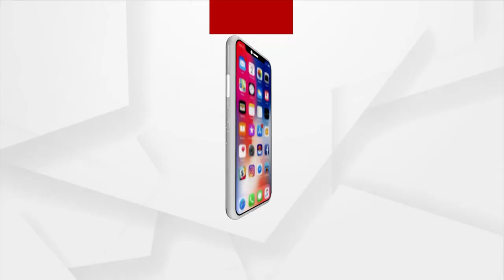ୟୁଟ୍ୟୁବରେ ଗଜବ କଲା ଗାଉଁଲି ଖାଦ୍ୟ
ସପ୍ତମରୁ ଆଗକୁ ଗଲାନି ପାଠପଢ଼ା । ମଜୁରିଆ ମନରେ ନୂଆ ମନ୍ତ୍ର ...ଲକଡାଉନରେ ଏ ନିଆରା ଆଇଡିଆ ମନକୁ ଆସିଲା...ଆଉ ଏବେ ସେ ସଫଳ ୟୁଟ୍ୟୁବର...ଏବେ ପରିବାର ସହ ପଡ଼ୋଶୀ ବି ଖୁସ  ।